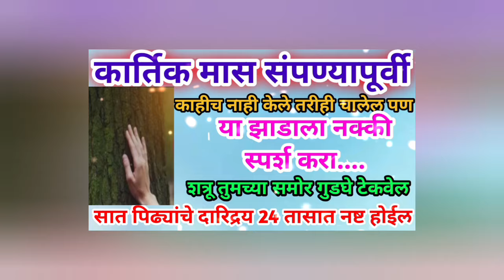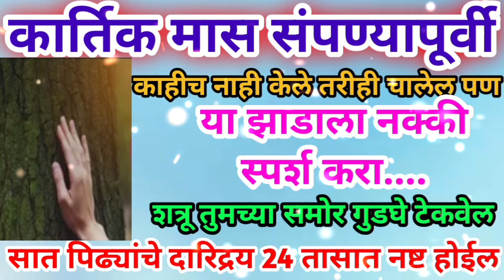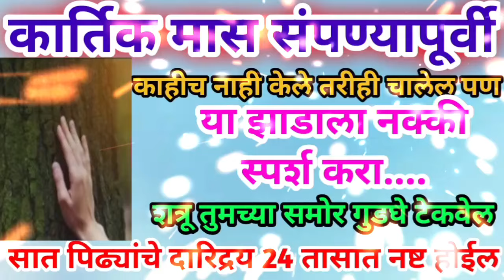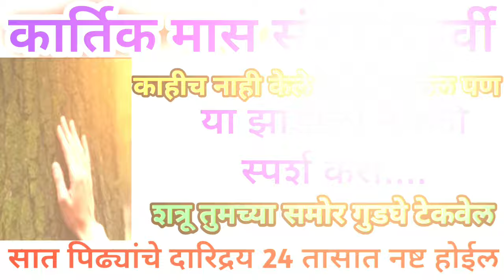कार्तिकमहिना संपण्यापूर्वी या झाडाला नक्की स्पर्श करा शत्रू तुमच्या समोर गुडघे टेकवेल